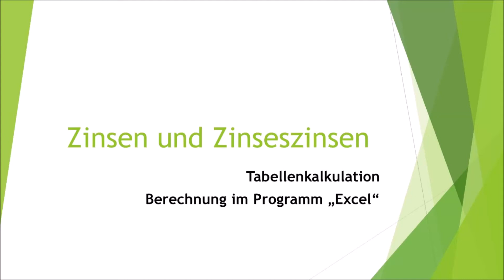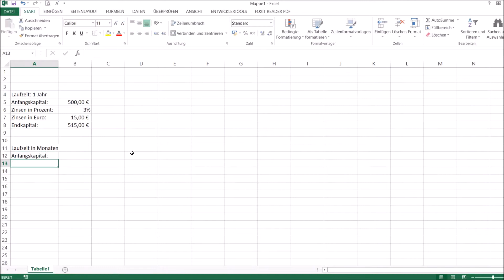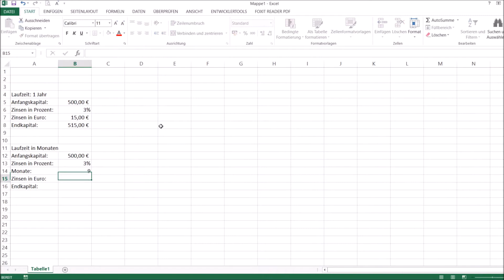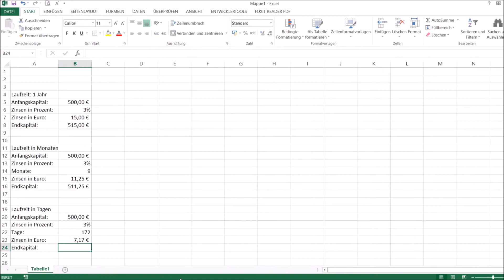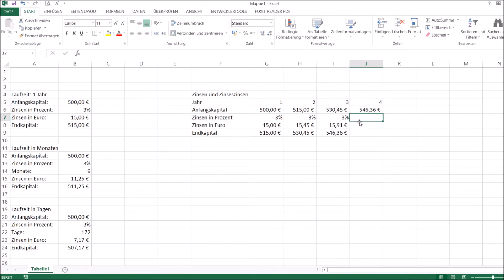Mathe: Zinsen in Excel berechnen einfach und kurz erklärt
Erfahre in weniger als 6 Minuten, was du über die Berechnung von Zinsen und Zinseszinsen in Excel wissen solltest!